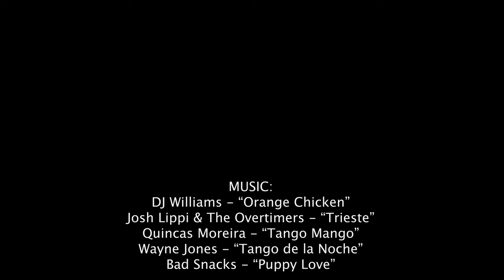Paris Winter Sunset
Aerial footage of Paris France. Featuring: Place Vendôme, Colonne Vendôme, Palais Garnier, Opera house.

🎵 Music 🎵
00:00 DJ Williams - “Orange Chicken”
03:03 Josh Lippi & The Overtimers - “Trieste”
04:50 Quincas Moreira - “Tango Mango”
07:05 Wayne Jones - “Tango de la Noche”
08:50 Bad Snacks - “Puppy Love”